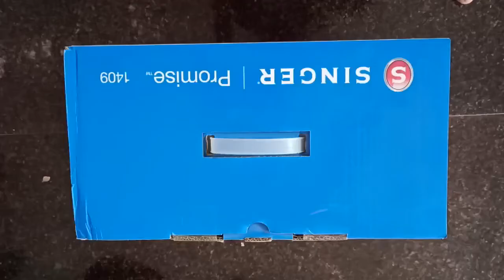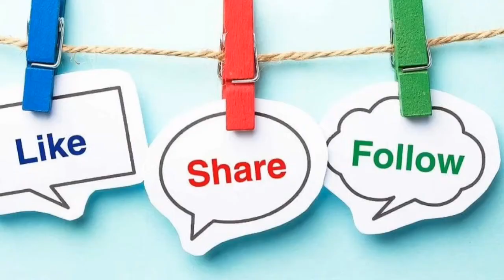unboxing my new sewing machine | new sewing machine unboxing and testing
IIf you are interested to learn more about new sewing machine unboxing and testing, PLEASE visit: 👉

This video is showing new sewing machine unboxing and testing valuable information but also try to cover the following subject:
-mini hand sewing machine
-handheld sewing machine
-mini electric sewing machine review

Youtube is the best website to visit when looking for videos about new sewing machine unboxing and testing.
new sewing machine unboxing and testing is clearly something that intrigues you and other people so I made this video .
Now that you have watched our YT vid about new sewing machine unboxing and testing did it helped?
Please 'like' the YT video to help other individuals searching for mini hand sewing machine or handheld sewing machine :)